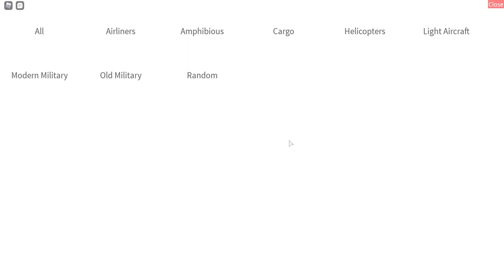first look at ptsf | ptsf gameplay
game link:

today we are looking at ptsf. I will begin a guide to this game soon!!